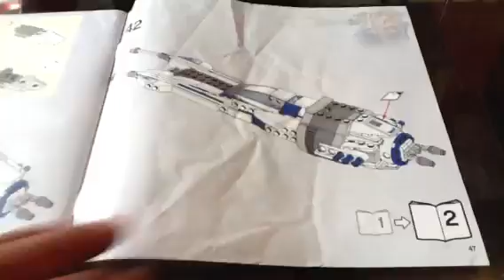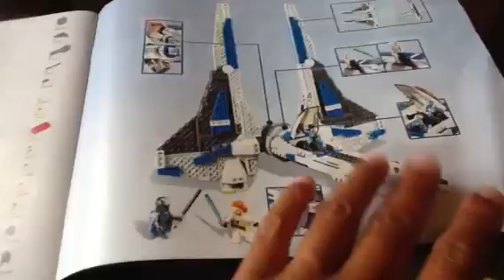Pre Vizsla's Mandalorian Fighter Comparison 9525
A detailed comparison of the set and the Clone Army Customs Pre Vizsla with the Lego version.